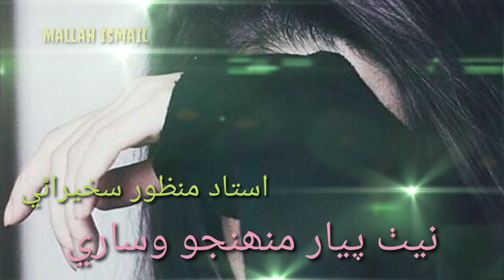Nait payar munhjo wasari#Mallah Ismail